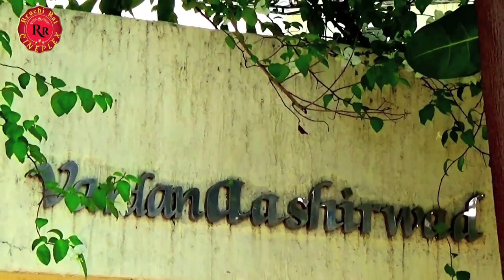राजेश खन्ना की शादी कैसे हुई | Rajesh Khanna Marriage | Rajesh Khanna Affairs | Rajesh Khanna Fans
राजेश खन्ना की शादी कैसे हुई | Rajesh Khanna Marriage. Rajesh Khanna Love Affairs. Ladies in The Life of Rajesh Khanna. Rajesh Khanna Co-stars. Rajesh Khanna Fans. Rajesh Khanna Female Fans.

There Was a Incident - Once Rajesh Khanna Went to meet a producer. His Car Was Standing Outside of Producer House. When His Female Fans Heard It's Rajesh Khanna Car They Started Kissing The Car. The Car Was White It Became Red With The Color Of Lipstick.

Watch the video to know about the love life of Rajesh Khanna and how he got married to Dimple Kapadia. His Affair with Anju Mahendru. His Live-in Partner Anita Advani. Rajesh Khanna had a very huge female fan following.

You Can Also Watch Videos on the latest News, Updates, Stories, Information and Interesting Facts from the world of Indian Television Industry on My Other Youtube Channel - @RuchiRaiTELLYFLIX

You Can Also Watch Videos on Interesting, Amazing, Unknown and Unusual Facts and Stories from India and around the World on My Other Youtube Channel - RR Infotainment.

RR Cineplex brings to you the latest News, Updates, Stories, Information and Interesting Facts from the world of Indian Cinema, Bollywood and Hollywood.

52. Certain acts not to be infringement of copyright. —